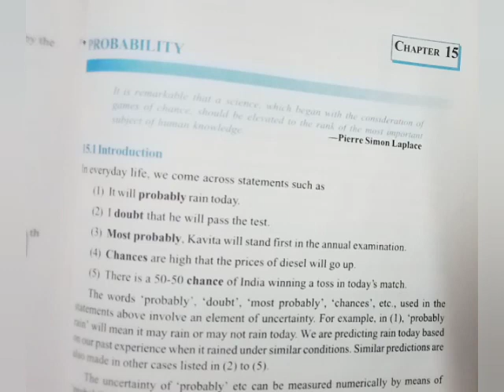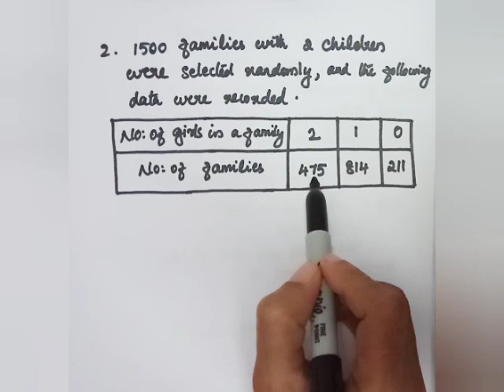9th/ cbse/ maths /probability/ part 1 /Malayalam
Hi friends,
I'm Sunitha (BSc Mathematics) from Kochi

Math's magic videos click here👆

6th CBSE maths👆

7th CBSE maths👆

8th CBSE maths👆

9th CBSE maths👆

10th cbse maths👆

Introduction, exercise 15.1 quest 1,2